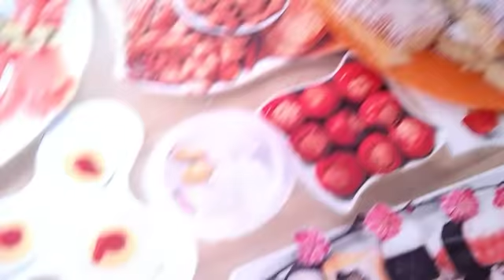روتين يومي‘‘مائدة غذاء خفيفة+بسبوسة بلجوزالهند بليمون🍋 بطريقتي خاصة بقاو معيا😉